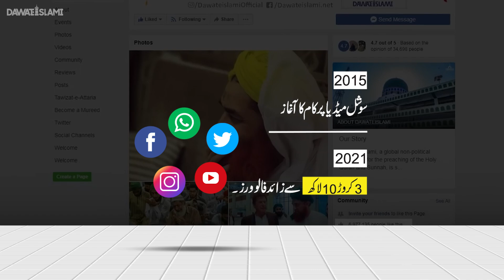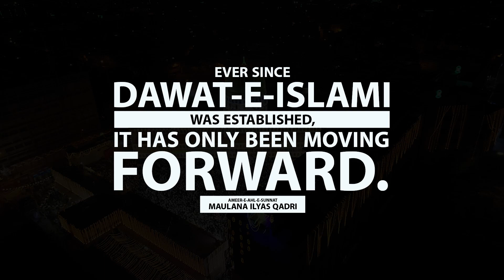Achievements of Dawat-e-Islami in 40 Years | 40 Years of Struggle | Dawat-e-Islami Ka Aghaz